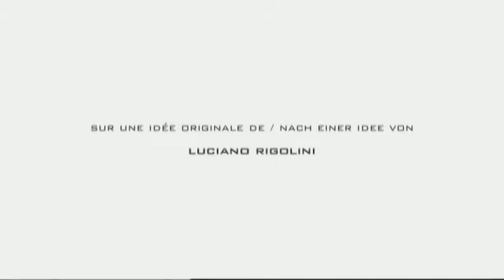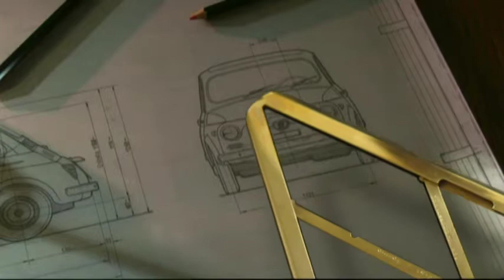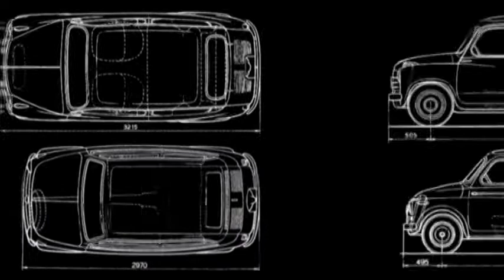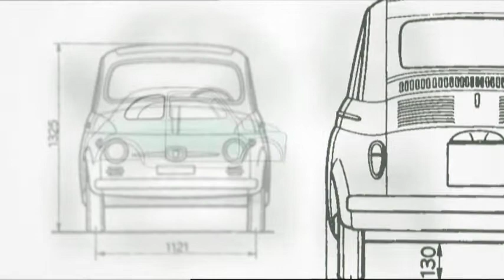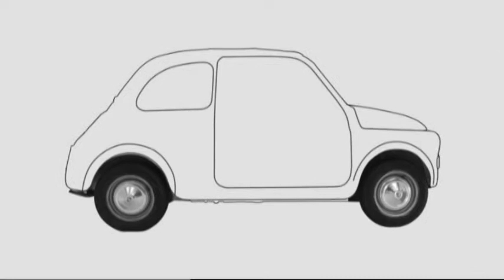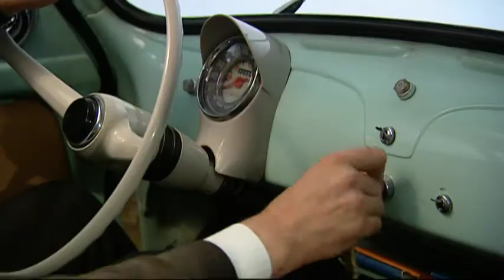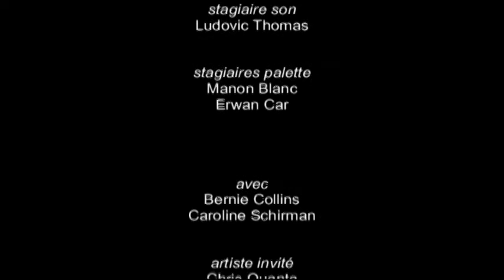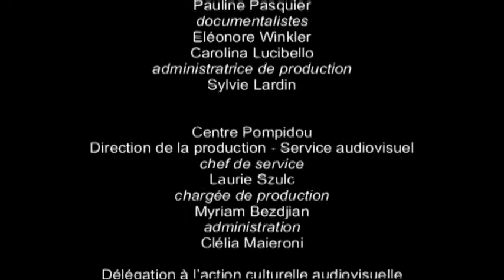DVD4 / Arte Design 1 / La Fiat 500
La Fiat 500
Si la Nuova Fiat 500 de 1957 est pour les Italiens l’enfance de l’automobile, pour le reste du monde, cette grande petite voiture incarne l’Italie. Petit chef-d’œuvre de l’économie et de la simplification, la bambina est un vrai miracle industriel.